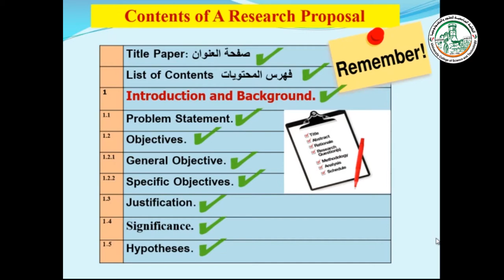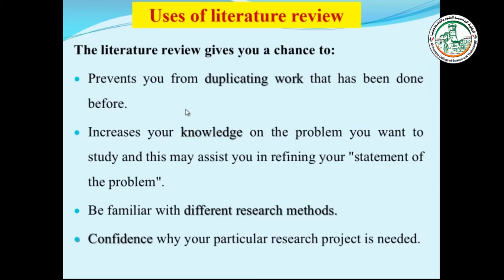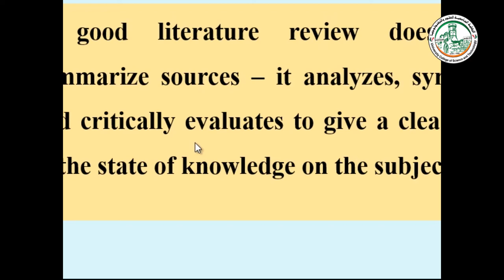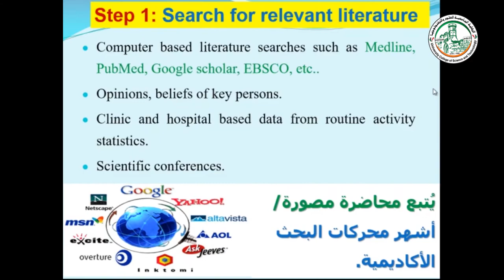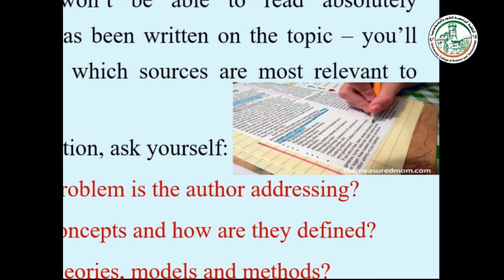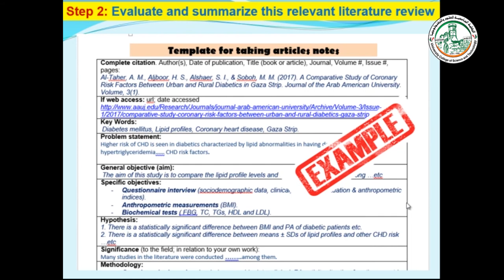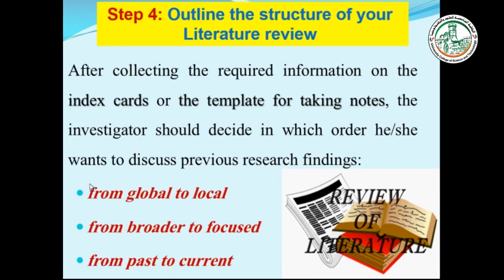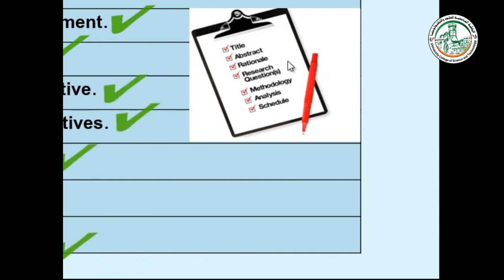المحاضرة السابعة محتويات مقترح الدراسة 4